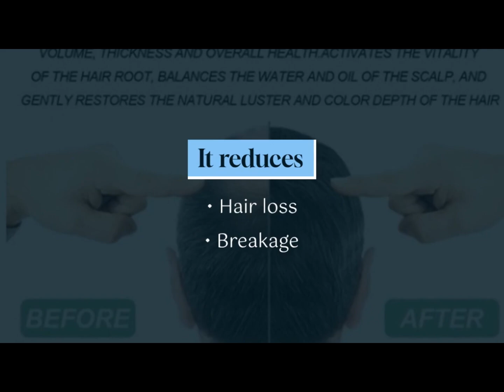Hairgrowth-X Hair Growth Serum Great for dull frizzy dry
Renew Hair X Roll-On Hair Treatment, Renew Hair X Hair And Beard Regrowth, Hair Growth X Roll On, Renew hairx Hair And Beard Regrowth Roll On Serum For Women Men.
【Renew Hair X Roll-On Hair Treatment】It can help protect and nourish hair and reduces further hair loss and broken hair. It rejuvenates the scalp and hair follicles, and promotes new thick hair growth, and new hair grows in the area of hair loss.
【Improve Hair Loss】Renew hair x hair and beard regrowth can increase hair thickness and strength. Increase hair shine. The essential oil penetrates into the hair roots, improving hair loss. Great for dull, frizzy, dry and various other hair conditions.
【Keep Scalp Balanced】Hair Growth X Roll On benefits the hair and maintains the natural balance of the scalp, improves circulation to the scalp, smoothness and natural shine to the scalp and hair without making it heavy or greasy.
【Promoting Hair Growth】Renew hair x roll-on hair treatment helps promote hair growth for men and women. Helping strengthen the structures surrounding hair follicles and promotes hair pigmentation, makes your hair appear fuller, darker and shinier.
【Natural Extracts】Renew hair x made from natural extracts for the scalp. Gentle on all hair types, increasing hair volume, bring you thicker, fuller looking hair&beard, works on all hair types.

Features:
1. Restores Vitality For Hair That Appears Thicker And Heavier
2. Cleanses And Exfoliates Dead Skin Cells
3. Encourages Thicker, Healthier Hair
4. Works On All Hair Types

Specification:
Product Name: Renew Hair X Roll-On Hair Treatment
Capacity: 18ml